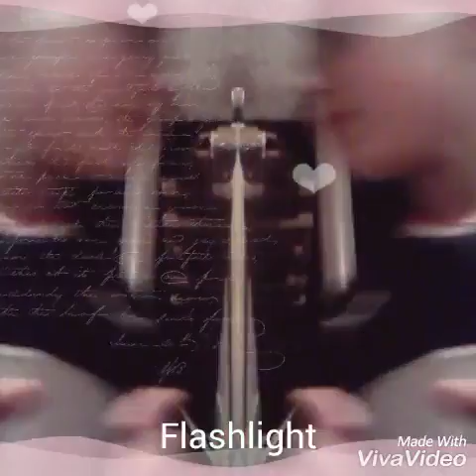Alex Georgiev Flashlight 2017 music video codes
music. bg